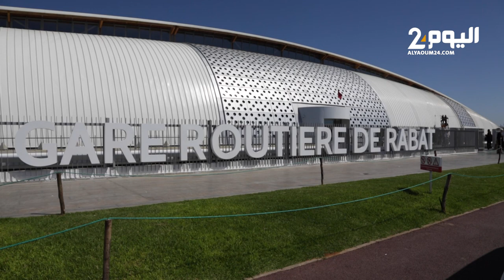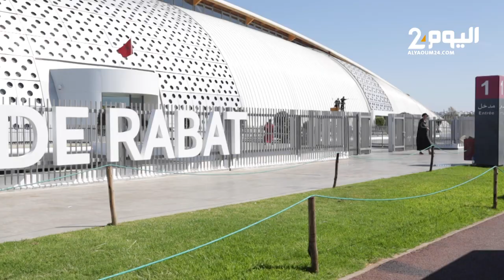إقبال ضعيف على المحطة الطرقية للرباط تزامنا مع عيد الفطر